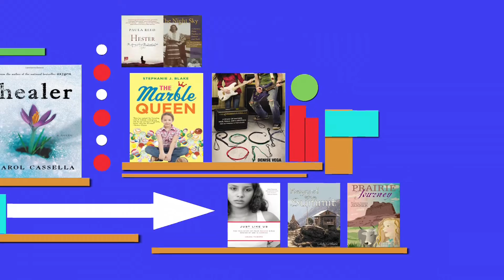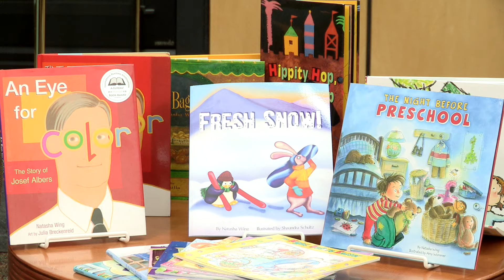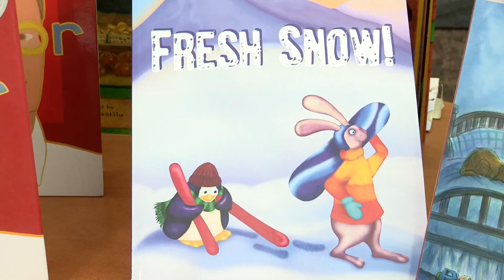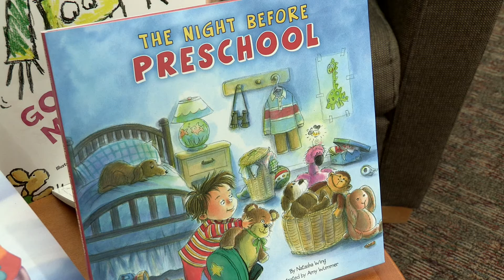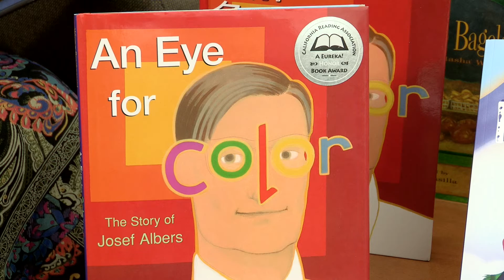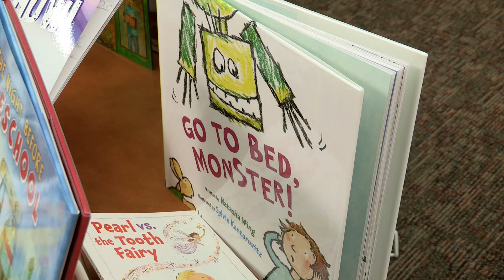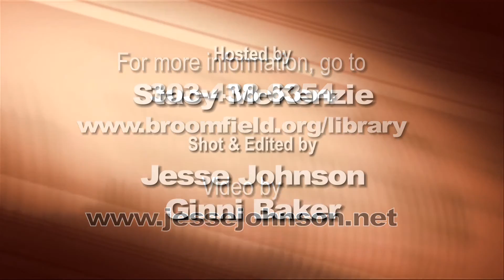Off The Page - February 2016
The story behind the story of local authors. This month featuring author Natasha Wing and her book "Fresh Snow!".

Later, Author Sue Ross Allegrezza discusses her book "Billy Raccoon's Grand Colorado Adventure."